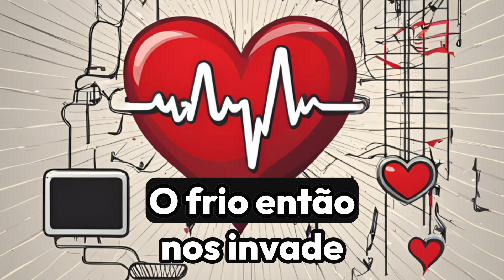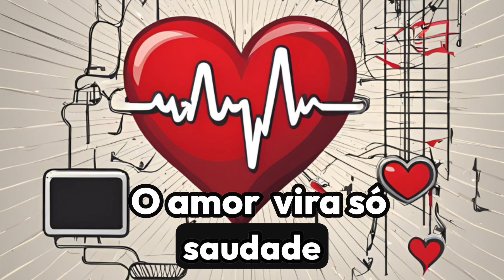Sinais Vitais do Amor | Ka Martins | katikazinha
Letra: Ka Martins
Produção: Ka Martins
Melodia/Vocal: Inteligência Artificial